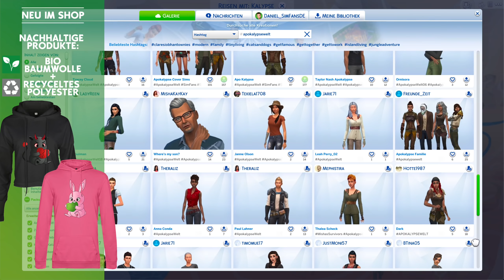Ostereier vom Himmel ☄️💥🥚 Tag der Überlebenden | Die Sims 4 Apokalypse Welt CHALLENGE Let's Play #6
Die Sims 4 Apokalypse Welt Challenge Let's Play von Daniel SimFans.de.

☄️🌊🏜🌱 Apokalypse Welt Community Projekt
💚 Wir bauen gemeinsam eine Apokalypse Welt und erstellen Sims dafür! Mit den Kanalmitgliedern habe ich zusammen die Welt umgestaltet und die Grundstücke erstmalig mit allen Packs bebaut - Jetzt mitmachen und selbst.
💚  BAUEN, ERSTELLEN und ÜBERLEBEN
Alle Infos & Download der Welt im PDF:

⭐️ DOWNLOAD: Meine Sims Familien und deren Häuser findest du in der Die Sims 4 Galerie unter meiner EA ID: Daniel_SimFansDE als Download.

🛍 Überzeugt? TINY HOUSES Pack bestellen

💝 Kaugummitier Kuscheltier! 💚 Das SimFans.de Maskottchen wurde von der Community finanziert und hat ein eigenes CC Pack für Die Sims 4 als kostenloser Download!